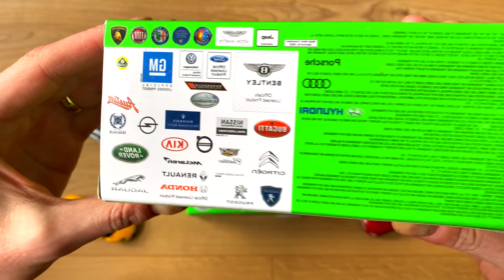Diecast cars sliding into the water - 4K Video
Video about Diecast Cars Sliding Into The Water. Various cars moving and falling into the yellow water.